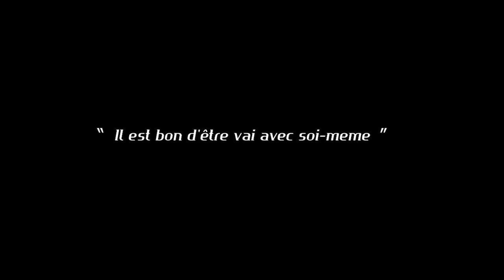MESSAGE : " Il est bon d'être vrai avec soi-même."